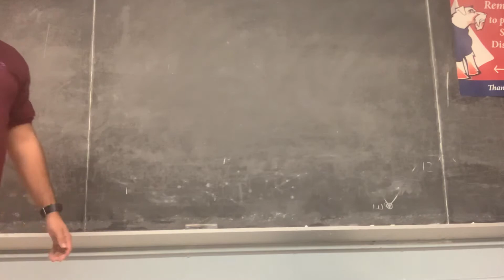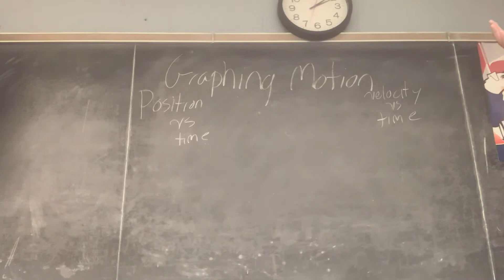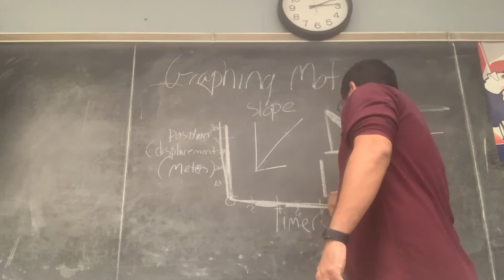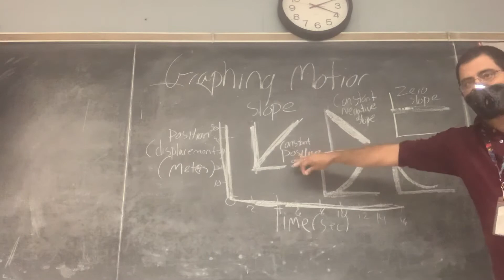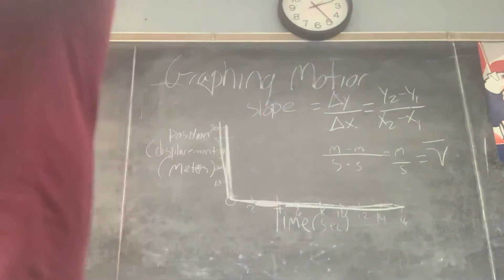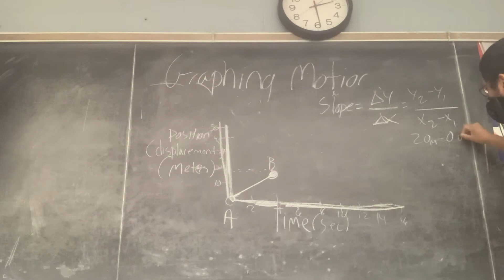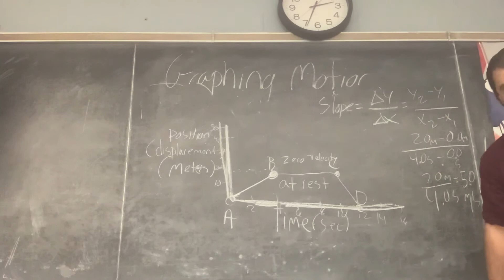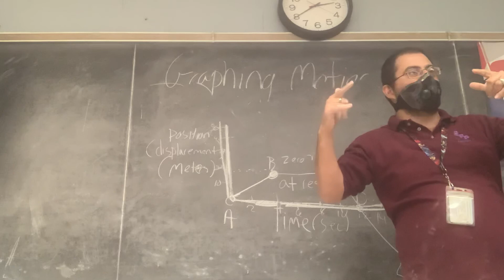Graphing Motion: Position v. Time